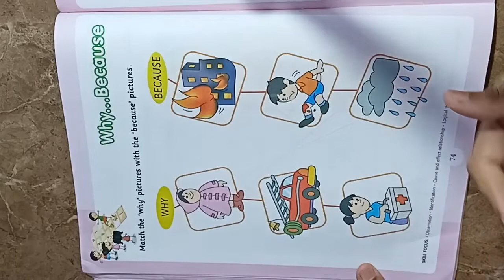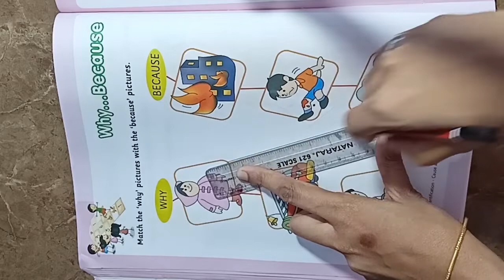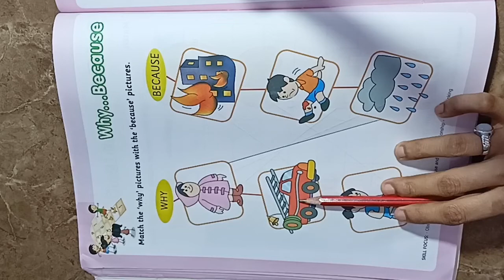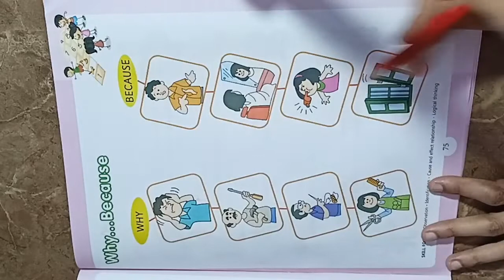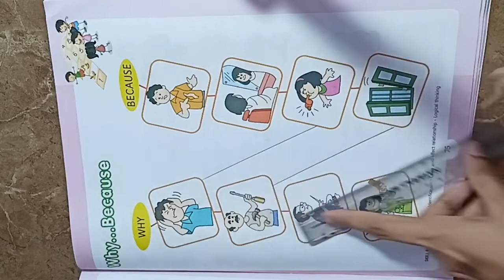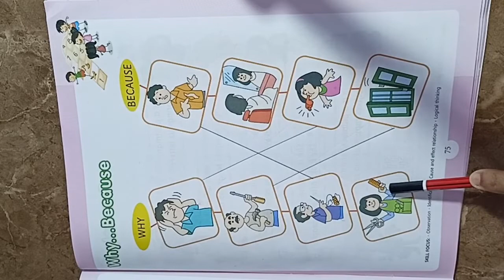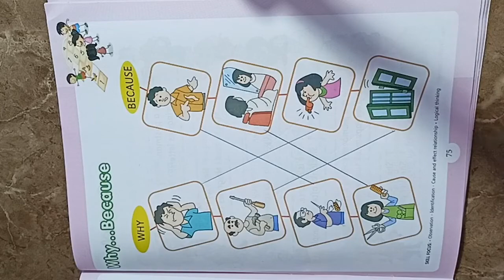Why ..... Because / Hop skip and jump senior kg general awareness pg no 74 75 - Kid's school